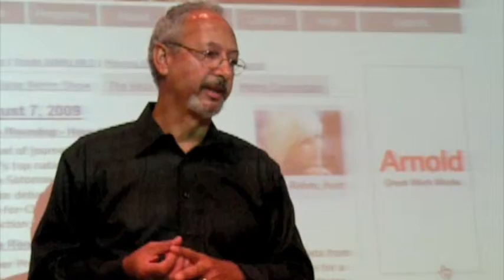Jim Asendio describes an experience in high school